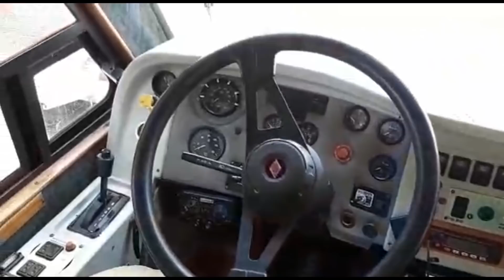VENDIDO MH SCHEID 97/97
Scheid Spartan
Ref: 161
Fabricante: Scheid
Ano: 1997/1997
R$ 260.000,00

Características:
- Motor Cummins 210 CV
- Motor na garantia
- Câmbio automático
- Rádio PX
- Câmera de ré
- Kit multimídia
- Toldo de rolo importado
- Toldinhos nas janelas
- 02 TV's quarto e sala
- DVD
- Antena Winegard satélite
- Antena Winegard canais abertos
- Refrigerador duplex
- Microondas
- Fogão 4 bocas com forno
- Exaustor
- Ar condicionado split quente e frio no quarto de casal
- Ar central na sala
- Sanitário Aqua Magic  V
- Aquecedor com boiler (rede elétrica e pelo motor)
- Inversor
- Conversor
- Controle de nível de tanques
- Rodo ar
- Nivelador hidráulico
- Lavadora de roupas
- Secadora de roupas